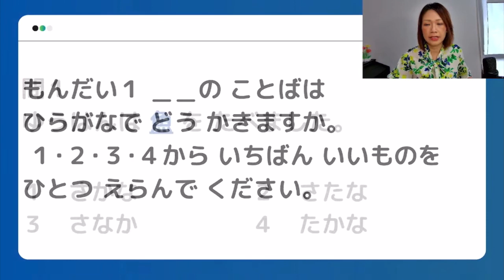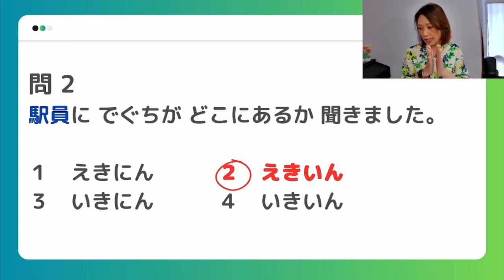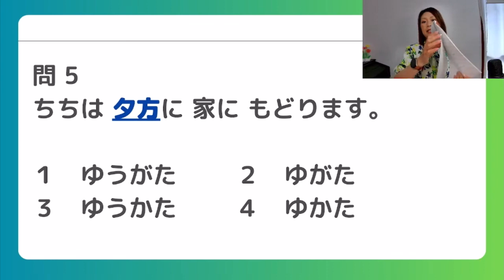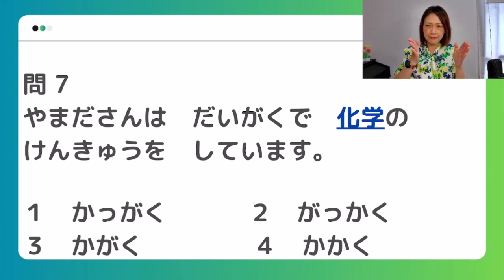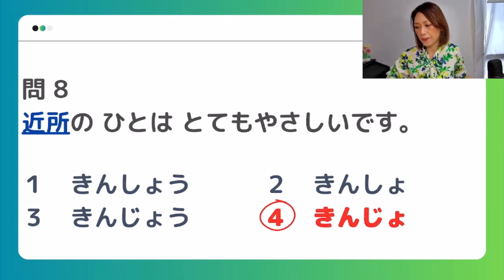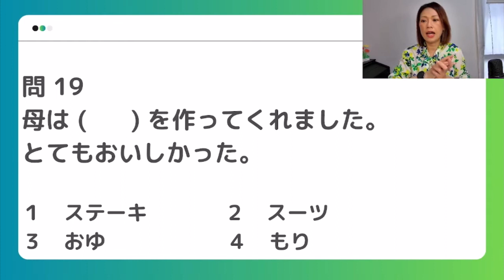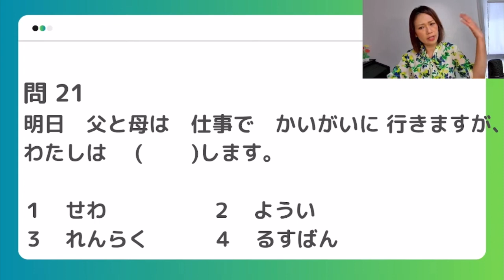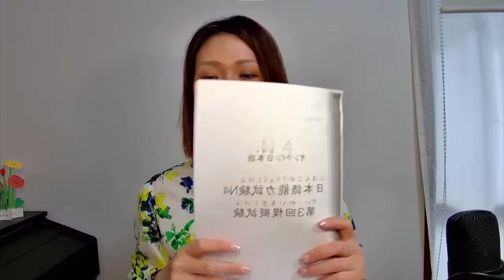Talk in Japan (Attain Online Japanese) 24/06/17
Sitges Sunrise and Sunset are very beautiful.　SitgesのSunriseとSunsetは非常に綺麗です。 I would like to convey this beauty in realtime and interactive. この美しさをrealtimeかつ√interactive.に伝えたい。

Yuji Urano  浦野雄治